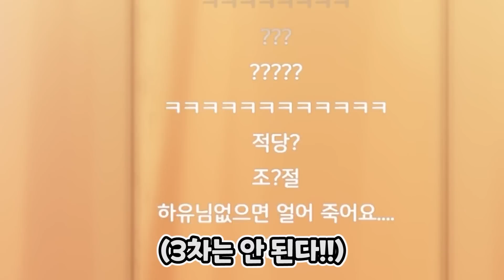출소한 버튜버 빙하유를 두부로 때려보세요!